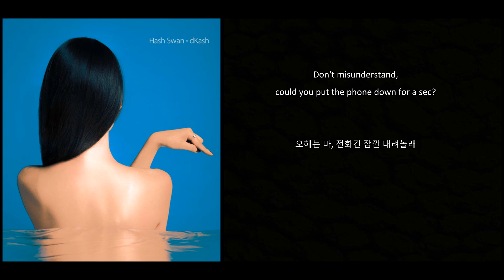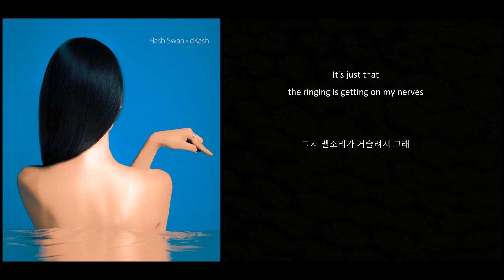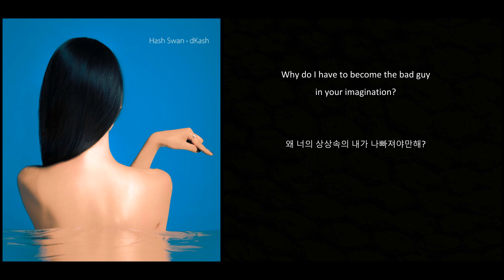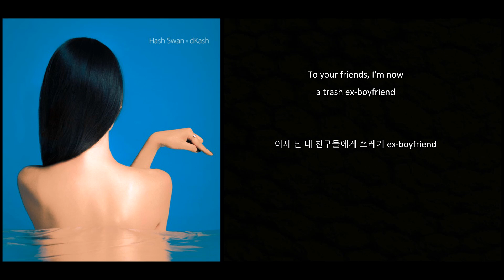Ring Ring - Hash Swan & dKash [ENG SUB / HANGEUL]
Artist(s): Hash Swan, dKash
Album: Hash X Kash
Song: Ring Ring